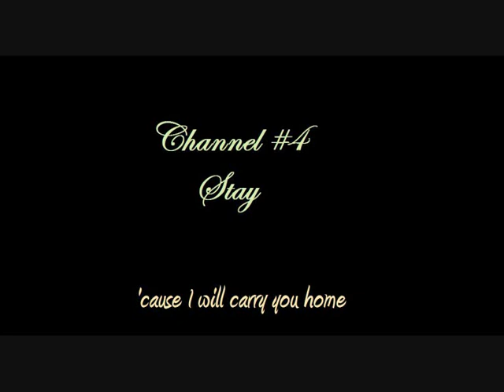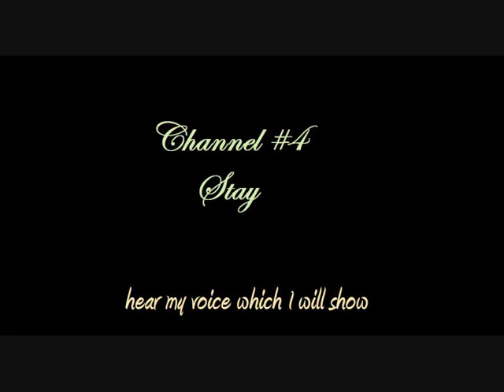Channel 4 - Stay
"Stay" von Channel 4, aus ihrem Debütalbum "Before the escape", mit Text. Enjoy.